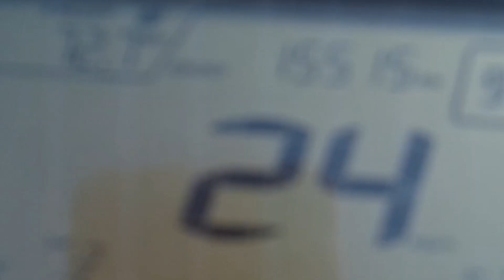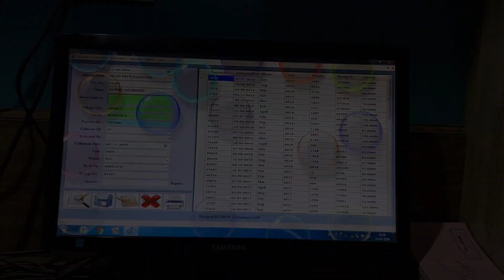Nabil bhai ki shop se faluda le liya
Yasin bhai vlogs

Hindi vlogs
Friends vlogs
Indian vlogger
Indian vlogs
god bless you all.
lots of  ❤️
Thank you so much